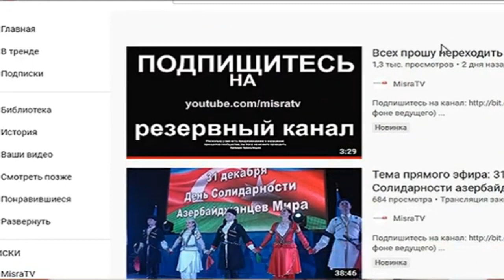Фуад Аббасов. Подписываемся на запасной канал ( СРОЧНО )